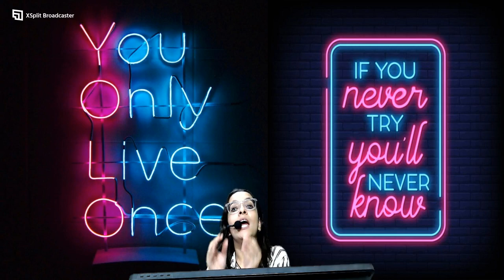GLIMPSE OF REVISION BOOKS// COMPANY LAW AND SBEC//MISSION DECEMBER 2022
Kind Attention FOR CS STUDENTS: To Buy Video Classes & FACE TO FACE CLASSES CONTACT AT , 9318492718 For Any Doubts in Tax Must Attend Saturday & Sunday Doubts Session on GOOGLE MEET & For Personal guidance WhatsApp at